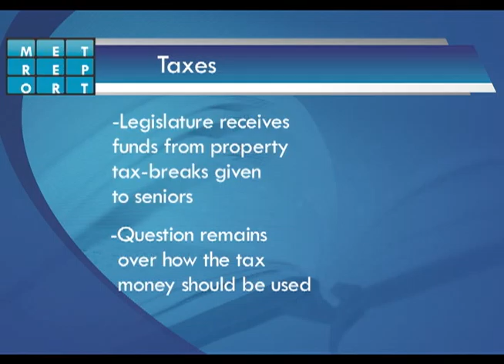Colorado Legislature Update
Simone VonRivenburgh gives you all the details on what the Colorado Legislature discussed in their meeting and their plans for Colorado.